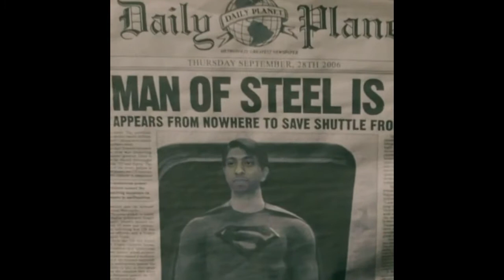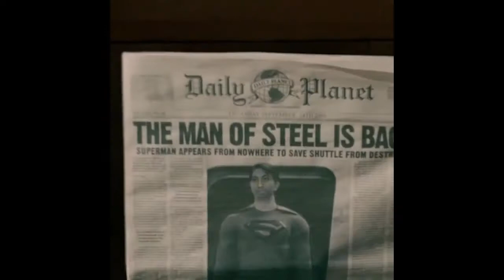Moonsmaker/ Instru Banger (Session Beatmaking)